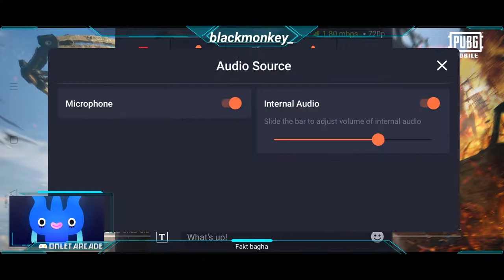BlackMonkey Is Live!!!!